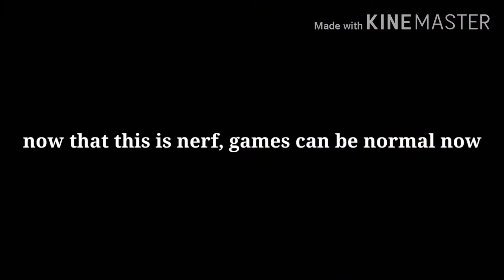Titanic lottery set after nerf || pixel gun 3d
Steel clan armor is a pain ngl